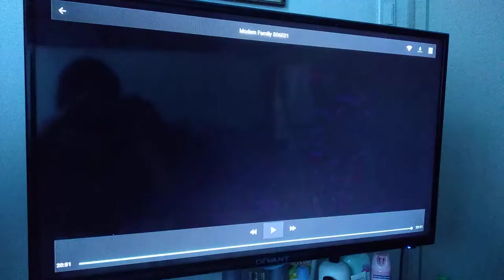Picador Productions/Steven Levitan Prods./20th Century Fox Television (2014/ABC Generic Theme)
Taken From Modern Family Season 6